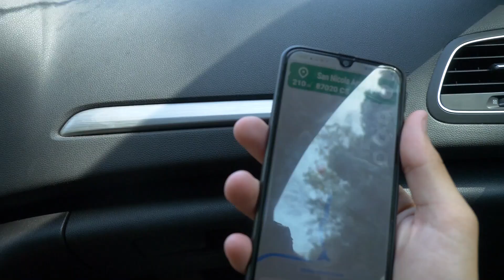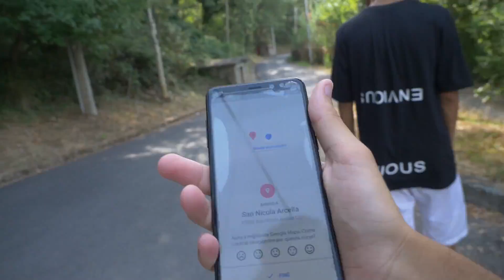RANDONAUTICA CHALLENGE: esperienza in Calabria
Randonautica ci ha talmente incuriositi che adesso la stiamo utilizzando veramente ovunque, anche perchè la domanda che ci poniamo è: com'è possibile che quest'app genera delle posizioni randomiche intorno a noi che hanno una sorta di mistero?
E tu cosa avresti fatto, saresti entrato?

00:00 Inizio
0:17 Presentazione squad
0:45 1a Location
2:57 2a Location
11:23 Pausa paesaggio
12:25 3a Location